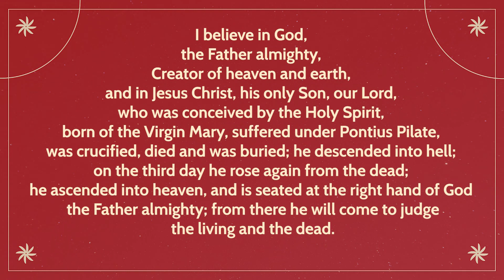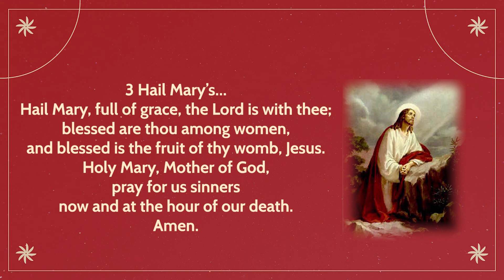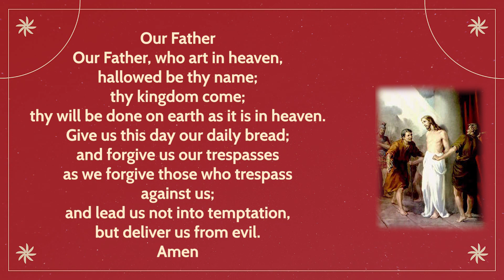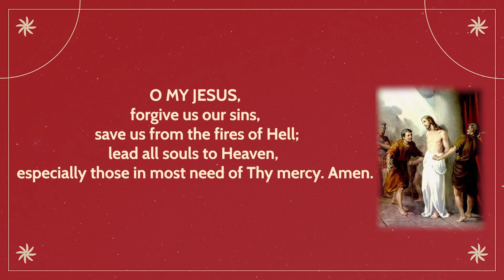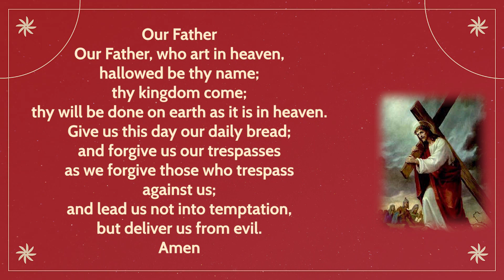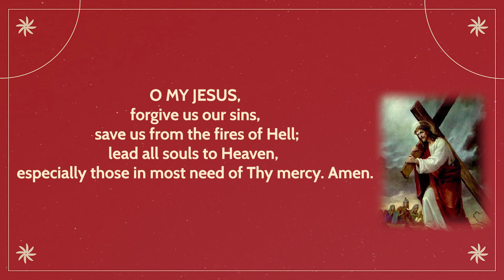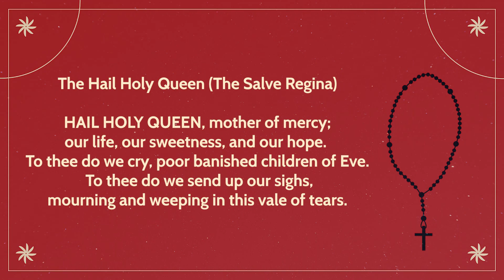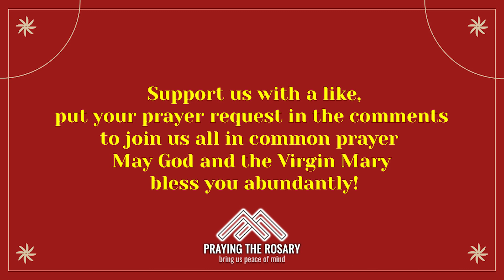Rosary Tuesday 🌹 Daily Holy Rosary I November 28, 2023 I The Sorrowful Mysteries